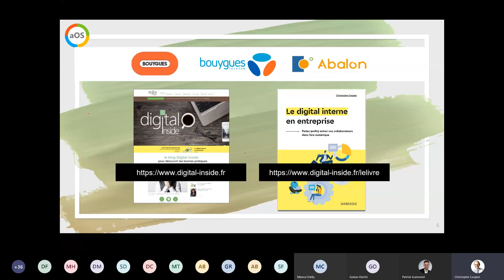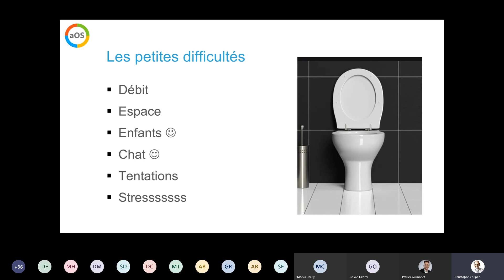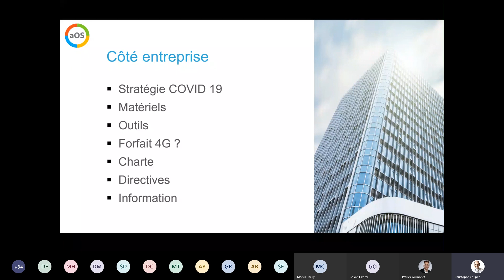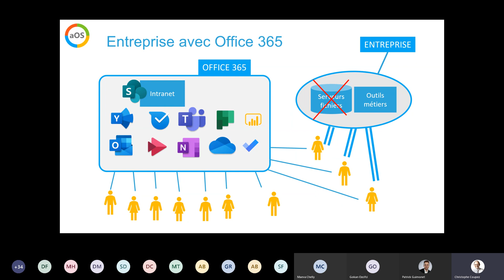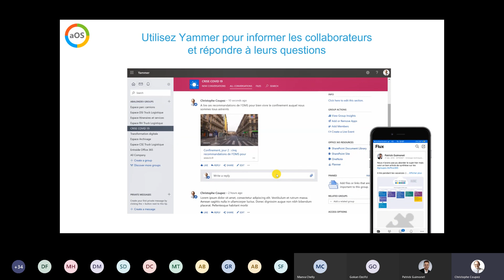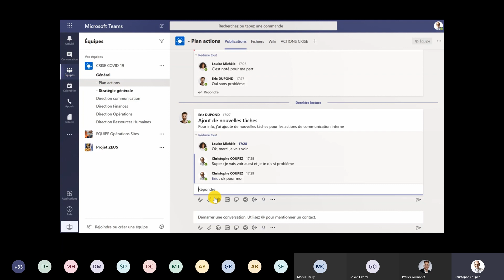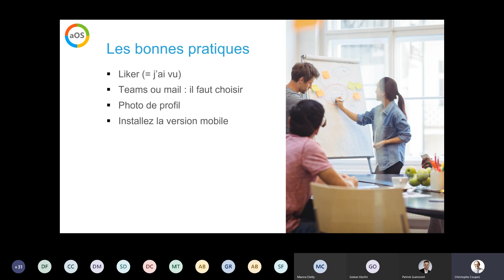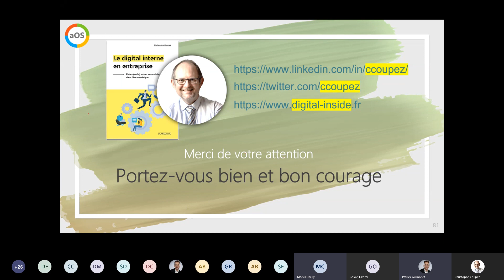2020 03 19 aOS Online n°1 - Comment bien réussir son Télétravail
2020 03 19 aOS Online n°1 - Comment bien réussir son Télétravail par Christophe Coupez